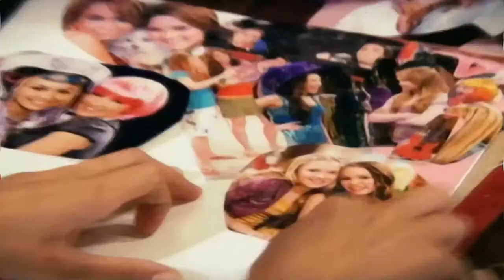Hannah Montana Episodul 98 Peste Tot In Lume Promo